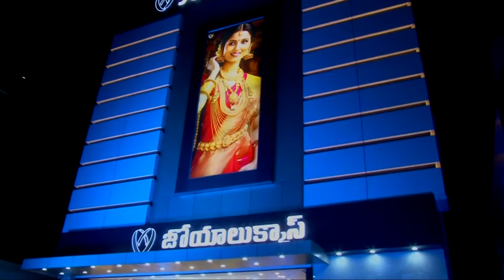Joyalukkas Vizag new showroom Inauguration